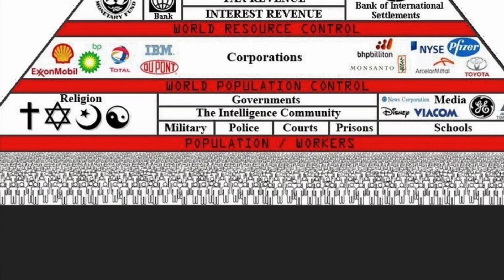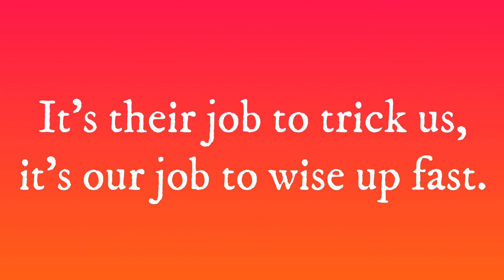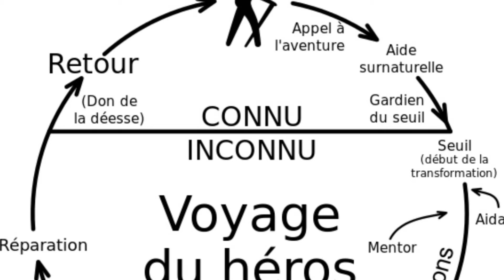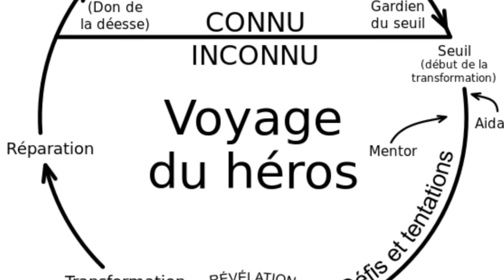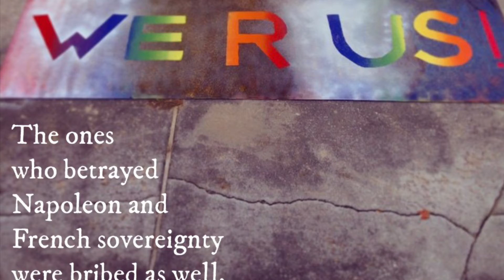Napoleon at St. Helena by Frederic Masson, 255-258.